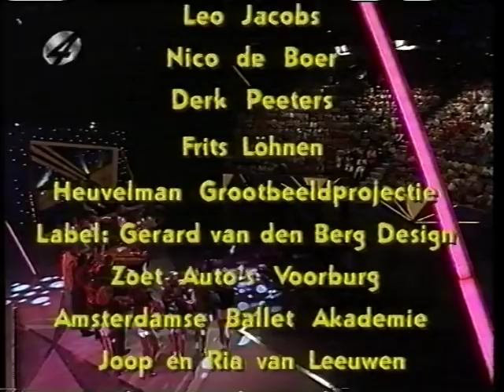soundmixshow 1994, Quido Hereman en Willem Binnema, Eric Clapton met Layla en Alberta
soundmixshow 1994, Quido Hereman, Willem Binnema, Eric Clapton, Alberta, Layla